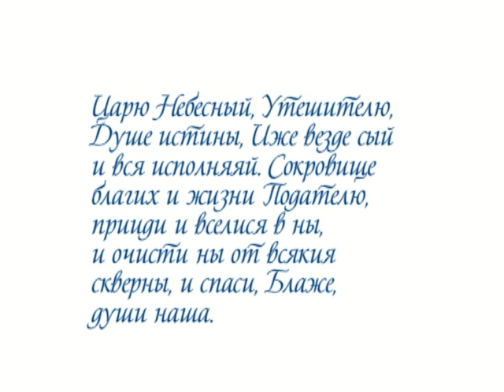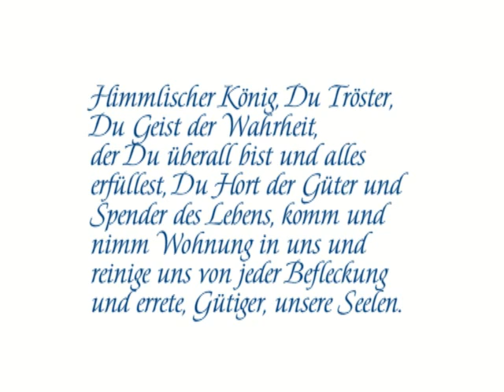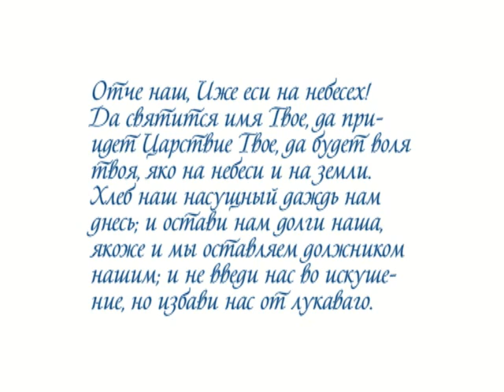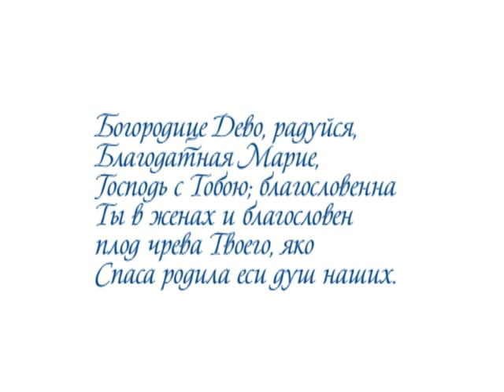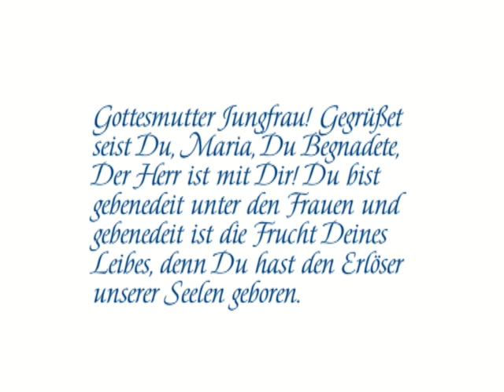Christlicher Wortschatz im DaF-Unterricht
Film aus Russland. Lehrer: Soldatov